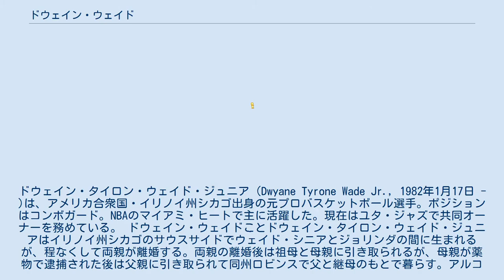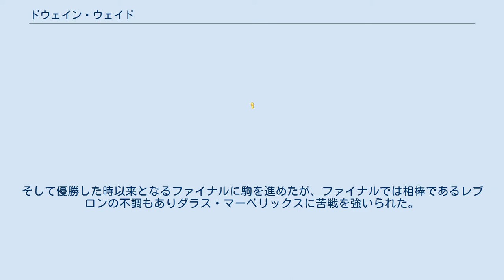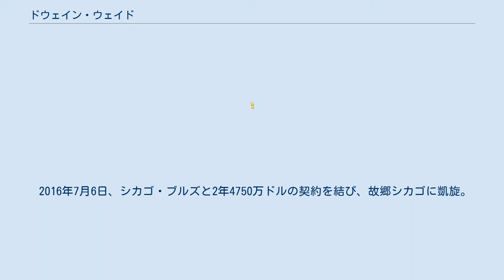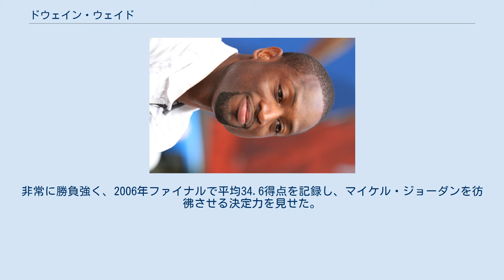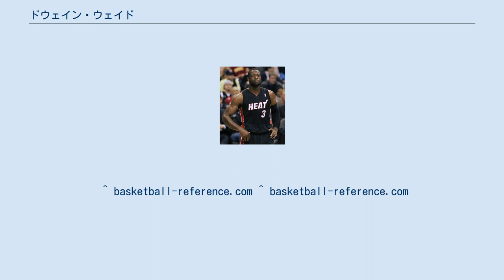ドウェイン・ウェイド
ドウェイン・タイロン・ウェイド・ジュニア（Dwyane Tyrone Wade Jr., 1982年1月17日 - )は、アメリカ合衆国・イリノイ州シカゴ出身の元プロバスケットボール選手。ポジションはコンボガード。NBAのマイアミ・ヒートで主に活躍した。現在はユタ・ジャズで共同オーナーを務めている。 ドウェイン・ウェイドことドウェイン・タイロン・ウェイド・ジュニアはイリノイ州シカゴのサウスサイドでウェイド・シニアとジョリンダの間に生まれるが、程なくして両親が離婚する。両親の離婚後は祖母と母親に引き取られるが、母親が薬物で逮捕された後は父親に引き取られて同州ロビンスで父と継母のもとで暮らす。アルコールに問題を抱えていた父親との関係は良好ではなく、実家を出て、彼にとって最初の妻となるシオボーンの家に転がり込むなど、高校までのウェイドはスラムの貧困層を絵に描いたような過酷な環境に身を置いていた。彼の少年期はシカゴ・ブルズのマイケル・ジョーダン全盛の時期と重なり、シカゴで育ったウェイドにとってジョーダンはアイドルだった。 高校はハロルド.L.リチャーズ高等学校に進学し、同校のバスケットボールチームでプレー。当時のチームのエースはウェイドではなく、彼の継兄弟であるデミトリス・マクダニエルだったが、ウェイドは3年生の時に身長が一気に10cm伸びたことで選手として頭角を現し、このシーズンは20.7得点7.6リバウンドの成績を残した。4年生のシーズンには27.0得点11.0リバウンドを記録し、チームを24勝5敗の成績とアイゼンハワー区のクラスAAタイトル決勝に導いている。在学中の通算676得点106スティールは同校の新記録となった。高校バスケ界で活躍を見せたウェイドだったが、大学のリクルートでは学業面で問題があったため、スカウトがあったのは3校のみだった。 ウェイドはスカウトのあった3校のうちからマーケット大学への進学を選んだが、1年目は学業の成績がNCAAが規定する水準に達しなかったため、公式試合に出場することができなかった。 2年目の2001-02シーズンからようやく試合への参加が認められると、ウェイドは早くもチームのエースとして活躍し、17.8得点6.6リバウンド3.4アシストをあげ、平均2.47スティールはカンファレンストップの成績だった。新エースのもとマーケット大学も波に乗り、このシーズンの26勝7敗は1993-94シーズン以来の好成績だった。 2002-03シーズンは平均21.5得点をあげると、2003年のNCAAトーナメント、ミッドウェスト地区決勝での大活躍は、一躍ウェイドの名を全米に轟かせた。優勝候補の1つだったケンタッキー大学との対戦でウェイドは29得点11リバウンド11アシストをあげ、ケンタッキー大学を破るという金星をあげると共に、NCAAトーナメント史上3人目となるトリプルダブル達成者となった。マーケット大学は1977年以来となるFinal4進出を果たし、シーズン終了後のAP通信ランクでは全米6位となり、またウェイドもAP通信選出のオールアメリカ1stチームに選ばれた。 全米から注目されるNCAAトーナメントで一気に名を上げたウェイドは、4年生のシーズンを待たずして、2003年のNBAドラフトにアーリーエントリーすることを決意した。背番号『3』はマーケット大学の永久欠番となっている。 2003年のNBAドラフトにて全体の5番目でマイアミ・ヒートに指名されNBA入りした。2004年オールスターのイベント、ライジング・スターズ・チャレンジに、NBA1年目選手で編成されるルーキーチームの先発出場選手として参加。2004年2月23日、ウェイドはNBAイースタン・カンファレンスの週間最優秀選手に選ばれた。マイアミ・ヒートの歴史上1年目の選手による受賞は初であった。NBA1年目はポイントガードとしてチームのプレーオフ進出に貢献した。そのプレーオフでウェイドはチームを率いて大きな活躍をし、人々の注目を集めることとなっ...